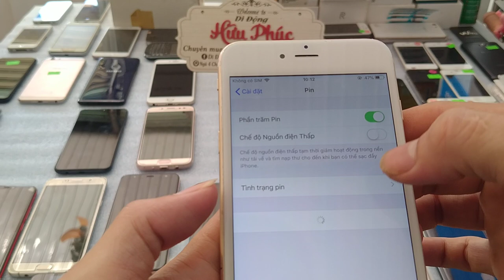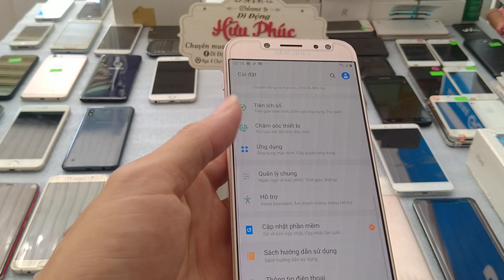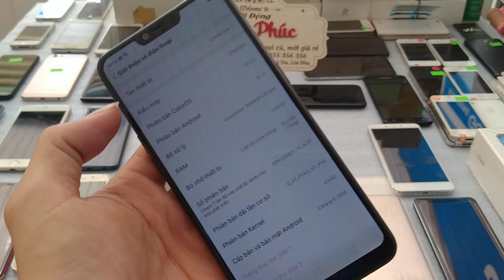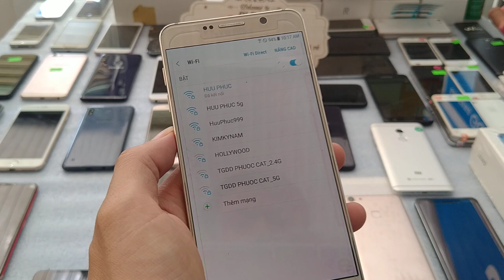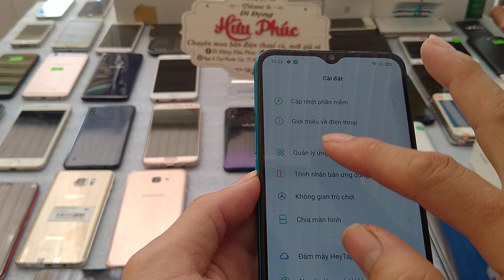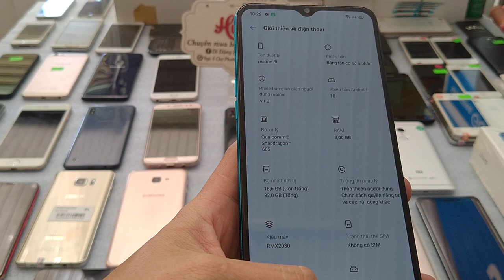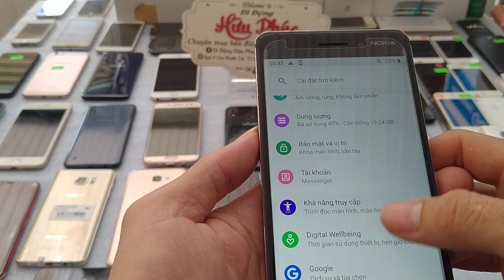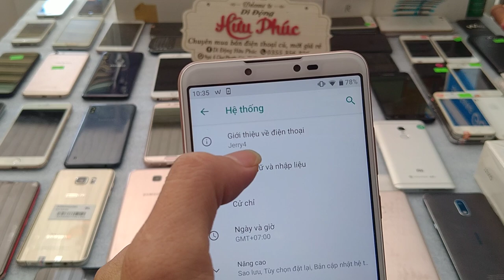Điện thoại cũ giá rẻ chỉ từ 1tr1. oppo, vivo, samsung s7 ed 1tr4, wiko jerry 4